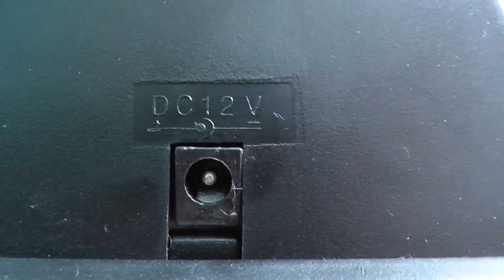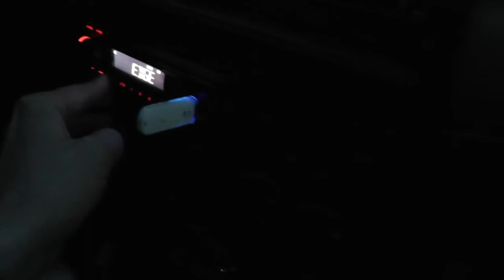Диско шар в машину (плазменный шар)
Все таки установил плазменный шар в машину. Работает без проблем. отличная цветомузыка и просто забавная штуковина. Осталось только определиться с расположением.